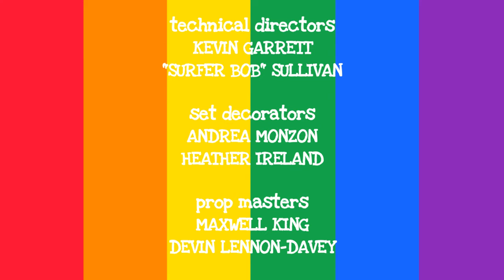Reading Rainbow: The Day the Crayons Came Home Credits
Today, Coy & Josh read "The Day the Crayons Came Home" and talk about their views on the book.